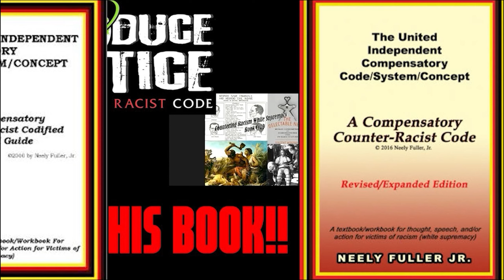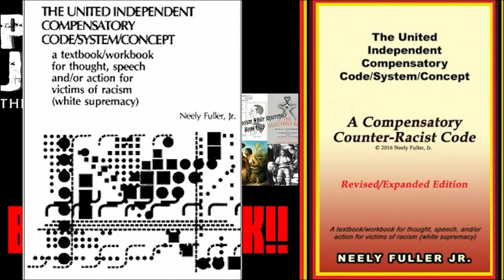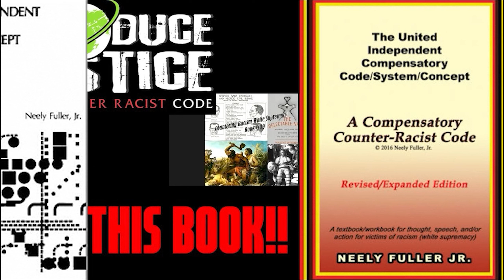Weekly inquire with Neely Fuller Jr. #80 Follow the Code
" Assignment, The. Use this term. Use it to apply to: (1) those things
that are said or done that best help to replace The System of White
Supremacy (Racism) with the System of Justice (balance between
people); and (2) those things that are said or done that best help to
produce "peace" (the use of truth in such a manner as to result in
the establishment of justice and correctness). Practice asking people
questions like, "Have you done any work on The Assignment' today"?

Use the term "The [Compensatory] Assignment"
to apply to the specific "assigned duty" that each Non-White person has to do all that he or she can to speak and act effectively to replace The System of White Supremacy (Racism) with The System of Justice (balance between people). This term can also be used to apply to all acts that
help to produce correctness (balance between people, creatures,things, etc), and should be used frequently as a constant reminder to all people of what Non-White people should, logically, be doing as their "basic reason for being" (in the known universe during the existence of White Supremacy/Racism)" - Neely Fuller Jr. (TUICCSC WORD GUIDE pg 19)

PRODUCEJUSTICE.com to buy  & apply the BOOK